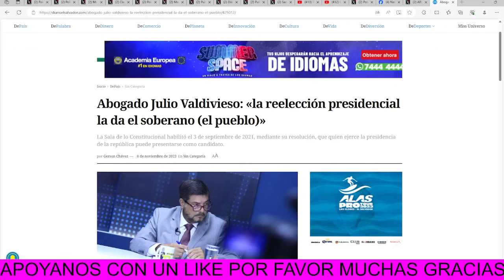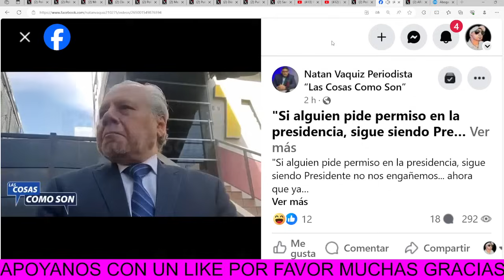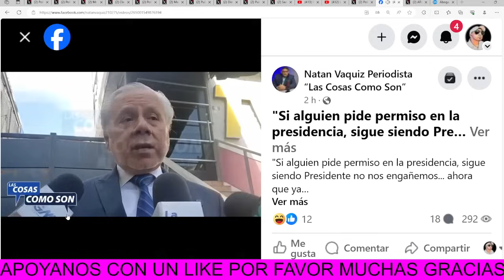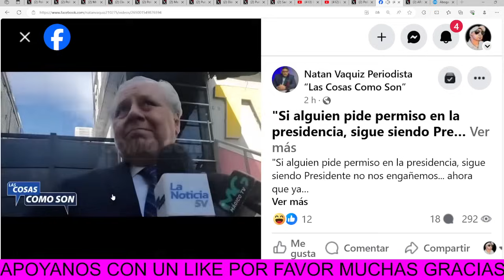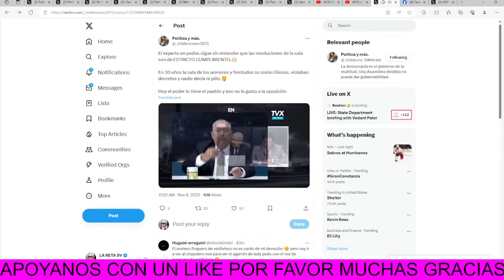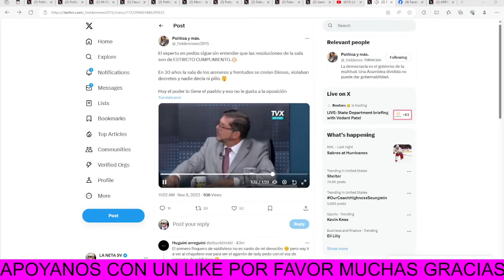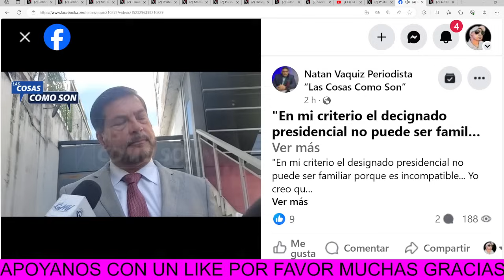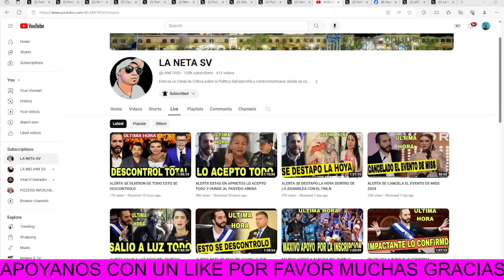DIOS MIO JULIO VALDIEZO LLEGO ALA ENTREVISTA A QUITARLE LA LLORAZON A ENRIQUE ANAYA LO PUSO QUIETO